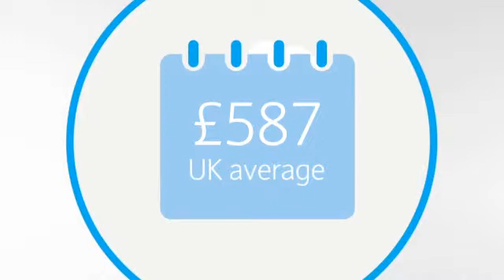Barclays Local Insights – St Austell and Newquay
This video gives you a taster of some of the unique local insights about St Austell and Newquay which Barclays makes available for you to enjoy. To find out more information and to explore the data in detail, today.